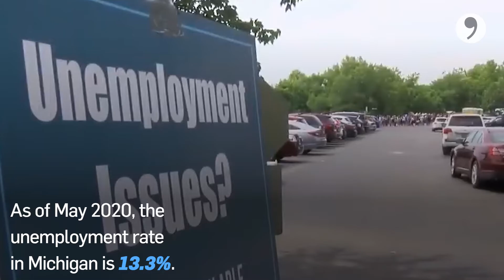Biden Proposes to Get Americans Back To Work With Clean Energy Jobs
The unemployment rate is 13.3% in Michigan as of May 2020, but Joe Biden plans on changing that. If elected, he proposes a $2 trillion plan that will create 10 million jobs.